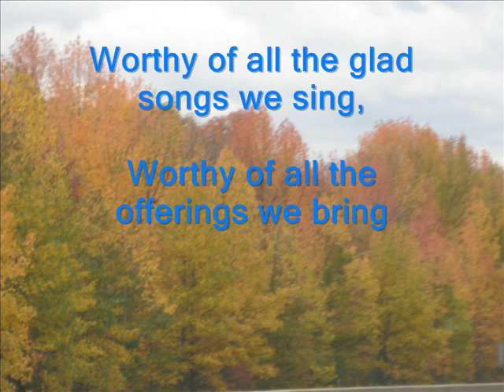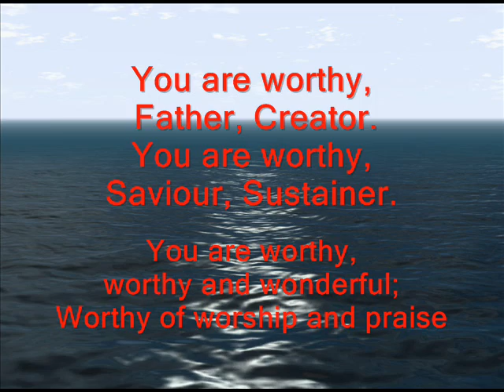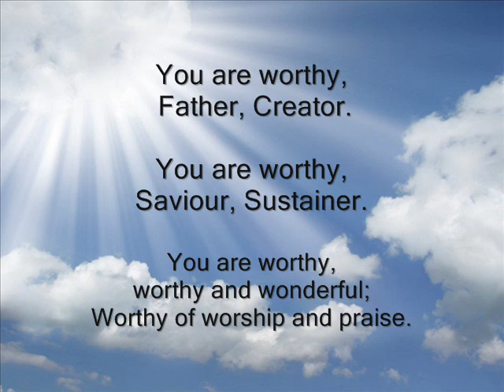Worthy of Worship piano with lyrics ( IBCRL)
1. Worthy of worship, worthy of praise,
Worthy of honor and glory;
Worthy of all the glad songs we sing,
Worthy of all the offerings we bring.

Refrain.
You are worthy, Father, Creator.
You are worthy, Saviour, Sustainer.
You are worthy, worthy and wonderful;
Worthy of worship and praise.

2. Worthy of reverence, worthy of fear,
Worthy of love and devotion;
Worthy of bowing and bending of knees,
Worthy of all this and added to these.

Refrain.

3. Almighty Father, Master and Lord,
King of all kings and Redeemer,
Wonderful Counselor, Comforter, Friend,
Saviour and Source of our life without end.

piano lyrics
Refrain.